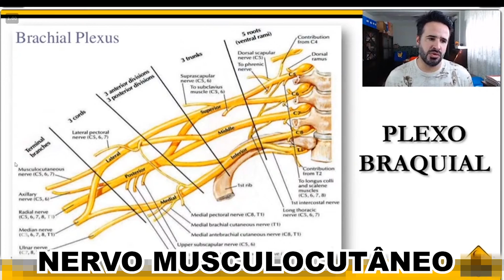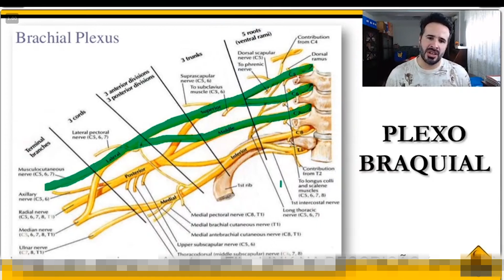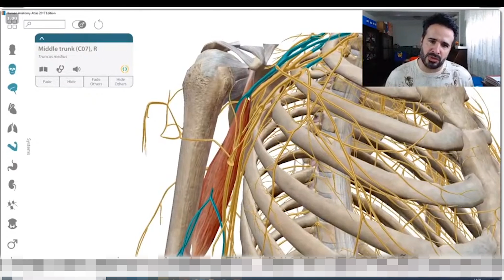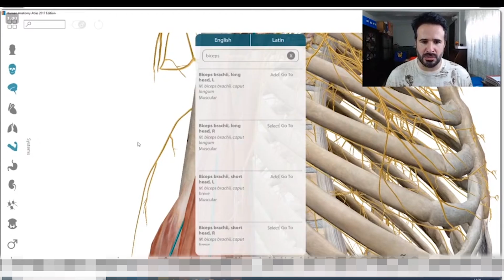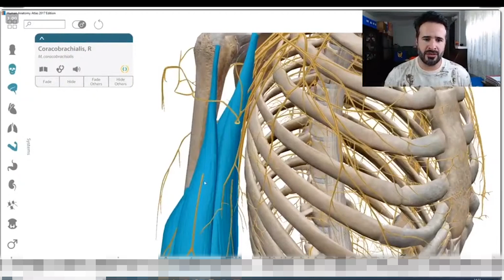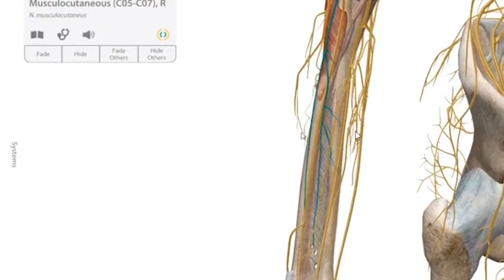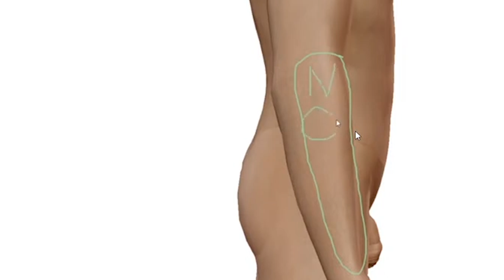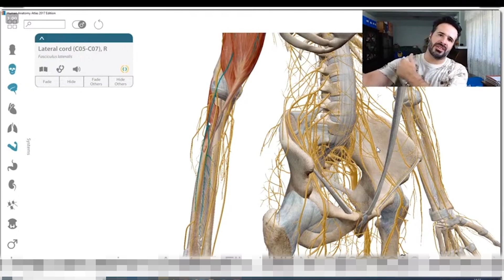NERVO MÚSCULOCUTÂNEO, APRENDA, NÃO DECORE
👉🏻O nervo musculocutâneo é um ramo terminal do plexo braquial, ele inerva músculos e pele.

Hoje, eu trouxe para você, um vídeo onde você APRENDER e ENTENDER, o nervo musculocutâneo. 😎

Rogério Gozzi